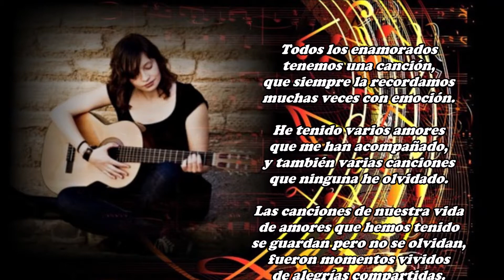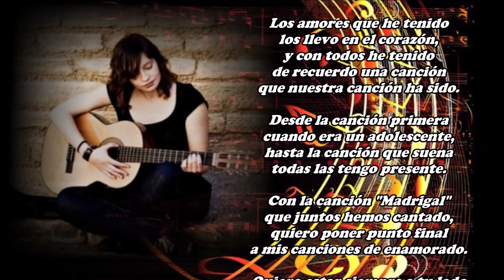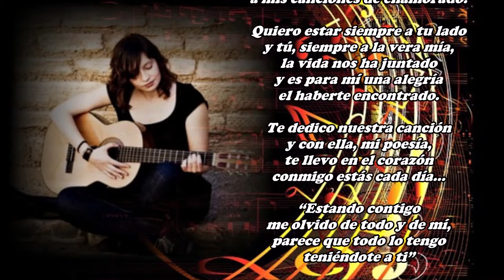Canciones de enamorados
Todos los enamorados
tenemos una canción,
que siempre la recordamos
muchas veces con emoción.

He tenido varios amores
que me han acompañado,
y también varias canciones
que ninguna he olvidado.

Las canciones de nuestra vida
de amores que hemos tenido
se guardan pero no se olvidan,
fueron momentos vividos
de alegrías compartidas.

La canción que está sonando
es de mi último amor,
que me sigue acompañando
y ella me la enseñó.

Juntos la hemos cantado
al compás de su guitarra,
y nos ha emocionado
el volver a escucharla.

Durante la vida entera
nos habrá de acompañar,
ojalá el amor no muera
y la podamos cantar
como aquella vez primera.

Los amores que he tenido
los llevo en el corazón,
y con todos he tenido
de recuerdo una canción
que nuestra canción ha sido.

Desde la canción primera
cuando era un adolescente,
hasta la canción que suena
todas las tengo presente.

Con la canción "Madrigal"
que juntos hemos cantado,
quiero poner punto final
a mis canciones de enamorado.

Quiero estar siempre a tu lado
y tú, siempre a la vera mía,
la vida nos ha juntado
y es para mí una alegría
el haberte encontrado.

Te dedico nuestra canción
y con ella, mi poesía,
te llevo en el corazón
conmigo estás cada día...

“Estando contigo
me olvido de todo y de mí,
parece que todo lo tengo
teniéndote a ti”

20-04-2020